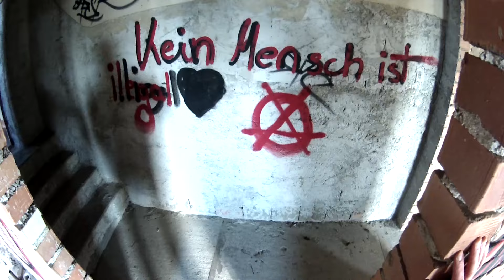Roofing in the South of Leipzig Graffiti #5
Roofing in the South of Leipzig, near MDR MediaCity.